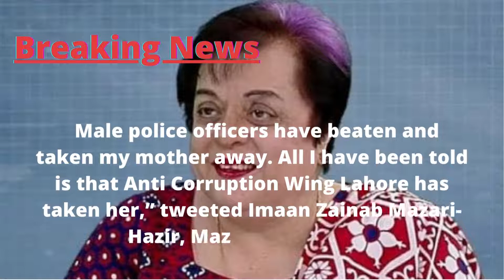Ex-Pakistan minister Shireen Mazari arrested; daughter, party say PTI leader ‘kidnapped’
On my channel you will find all the things that are useful in your life